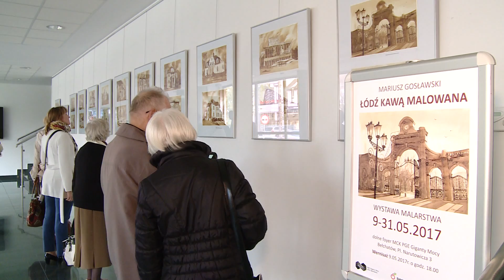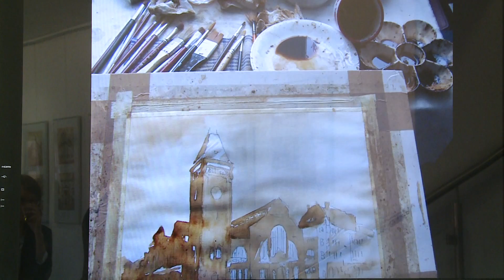TKB - Malowane kawą - 10.05.2017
Nie jest smakoszem, nie czuje zapachów i smaków ale jako jeden z nielicznych na świecie artystów wykorzystuje właśnie kawę, by nią malować. Wczoraj w MCK PGE Giganty Mocy otwarto wystawę Mariusza Gosławskiego „Łódź kawą malowana”. Ekspozycję można oglądać do końca maja.